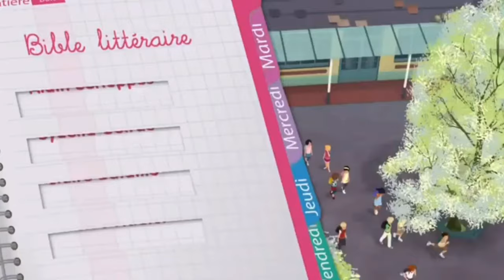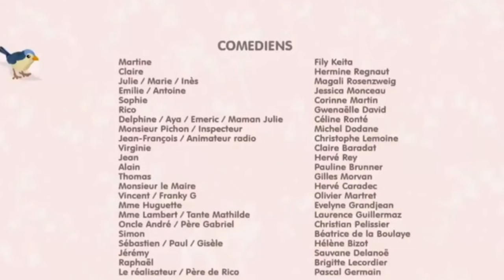Martine la rentrée d'école dessin animé en français